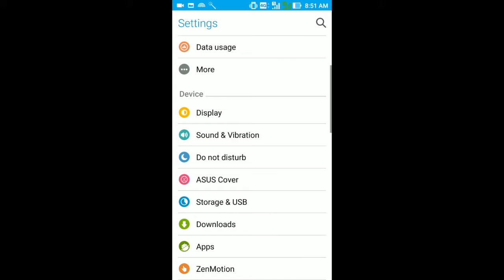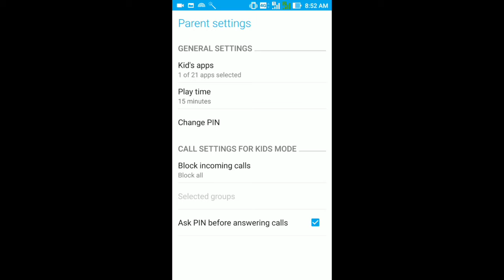พาไปดู Easy Mode และ Kids Mode บน ASUS ZenFone 3 ‏(ZE520KL)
พาไปดู Easy Mode และ Kids Mode บน ASUS ZenFone 3 ‏(ZE552KL)‏

เด็ก ผู้ใหญ่ ผู้สูงอายุ ใช้งาน Easy Mode ไม่ต้องเรียนรู้ปุ่มเยอะ ใช้งานง่าย มองสบายตา

ผู้ปกครองให้เด็กใช้มือถือได้ กำหนดเวลาเล่น จำกัดแอพที่เข้าถึงอย่างเหมาะสม

ขออภัย ในคลิปใส่รหัสรุ่นผิด ต้องเป็น ZenFone 3 ‏(ZE520KL) ครับ